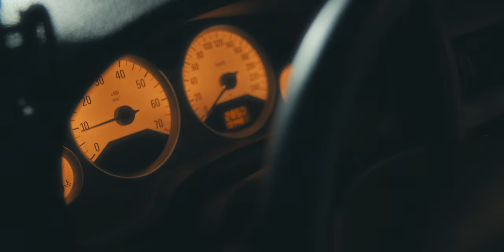Lunda - Körbeér az este (Hivatalos videoklip)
Zene: Lunda zenekar
Szöveg: Imecs Anita
Felvétel: Kremán Patrik (Organic Sound)
Mix/Master: Kremán Patrik (Organic Sound)

Stáblista:
Fő szereplők: Zöldi Meliton, Imecs Anita
Marton Karoly Videóklip Produkció - 2022
Készítette: Marton Karoly (@martonkarolyart) és Réffy Orsolya (@reffyors)
Rendező - operatőr - vágó Marton Karoly
Gyártásvezető, Art Director Réffy Orsolya
Segédoperatőr Vészi Sámuel

Külön köszönet a szereplőknek és statisztáknak: Tóth Gábor, Vér Dorka, Uhrin Sára, Szilveszter Zsolt, Szrapkó Katalin, Balog Zoltán Márk, Szentkereszty Hanna, Endrédi Nóra és a Lunda zenekar tagjai.

Zenekar:
Imecs Anita - ének
Drozdik Sándor - billentyű
Bognár Levente - gitár
Nagy Gergely - basszusgitár
Popovics Mátyás - dobok

Sárga villamos,
péntek este
piros a lámpa,
fogynak a percek.
Siet a világ,
a zaj lelassít,
ami belül tombol, kitörni vágyik.
Mögöttem az égbolt
sötétre vált át,
de sorban gyúlnak föl az utcalámpák.
Annyi mindent rámpakolt a nappal.
Te szépen leszeded
és elviszel magaddal.

Ahol körbeér az este, ott talállak téged:
te két karoddal körbefonsz, hogy érezzem, hogy élek!
Akácmézet teszel a kávémba reggel,
ez úgy esik, hogy azt kívánom: Bárcsak ne érbednénk fel!
Ó-Ó-Ó-Ó

Ferde körút
nem vezet körbe,
csak épp a villamos
hajt előre.
Annyi ember,
annyi hamis álom,
valódi te maradsz
a láthatáron.
Várni érdemes!
Sokan mondják...
De nekem most a türelem
nem terem rózsát.
A gondolatom
jóval előttem jár;
Ahogy az éj rámborult
borulj te is énr(e)ám.